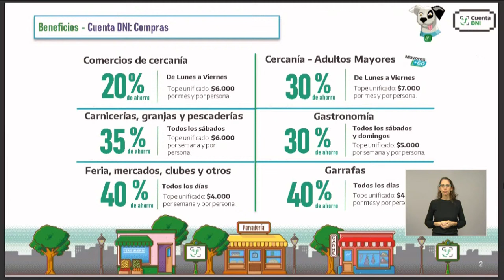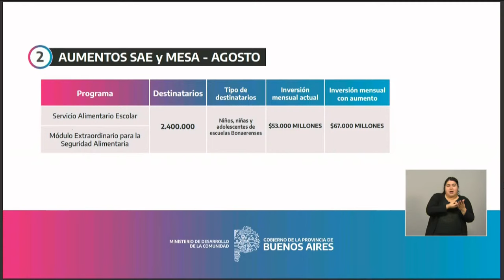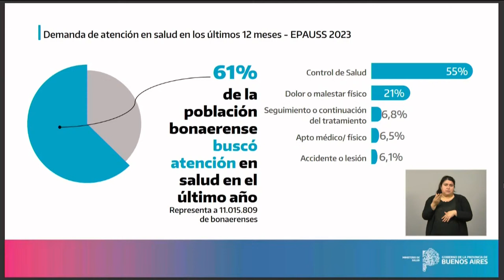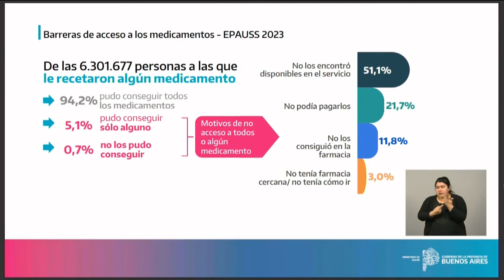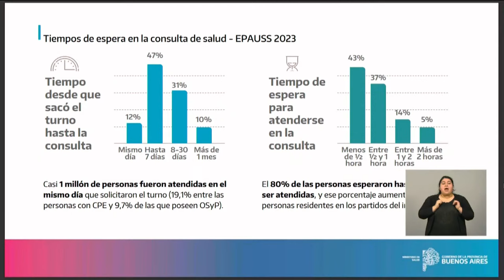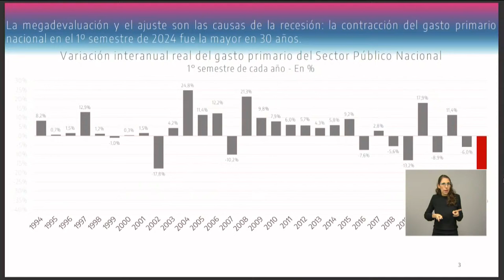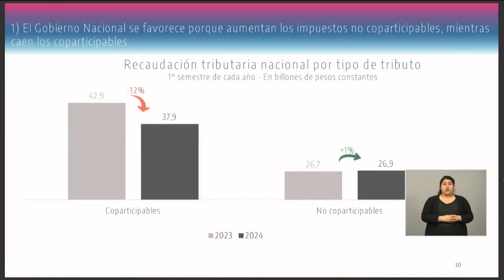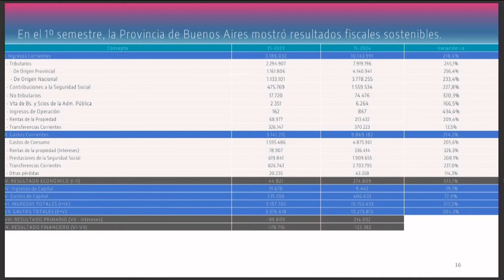Conferencia de prensa del ministro Carlos Bianco